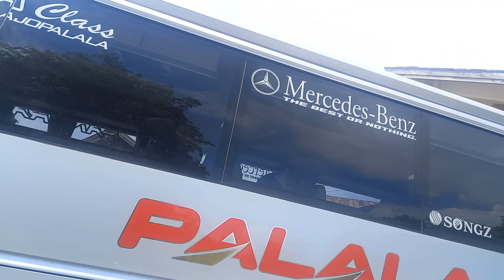Palala Tambah Unit Baru Lagi, Transport Express Jaya Ajudan Tercepat